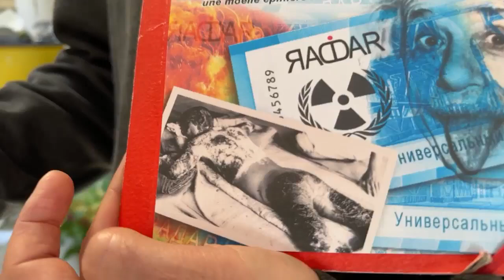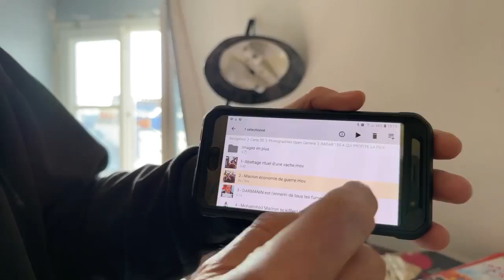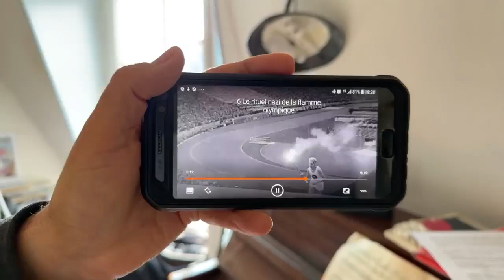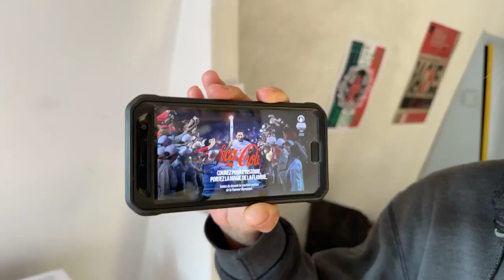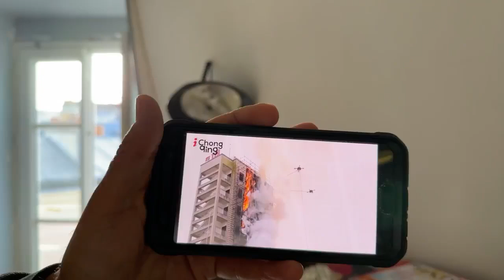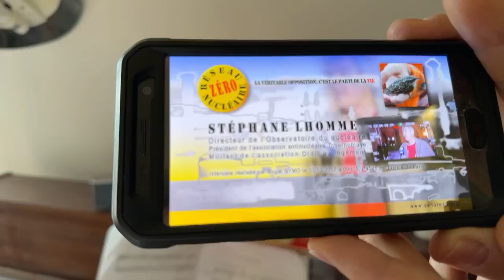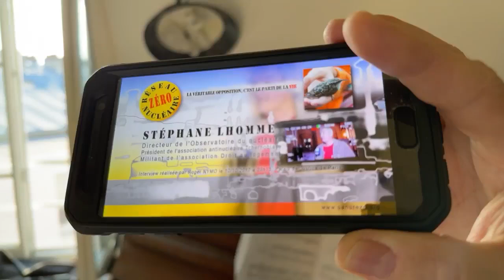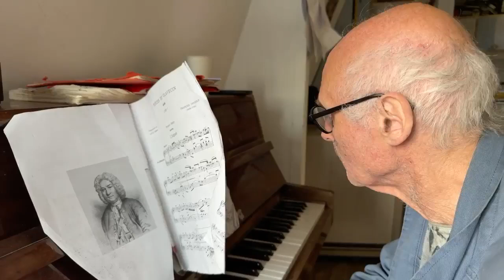Émission RADAR n° 155, du jeudi 6 juin 2024, intitulée « À QUI PROFITE LA PAIX? »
Émission RADAR n° 155, du jeudi 6 juin 2024, intitulée « À QUI PROFITE LA PAIX? », et sous-titrée « Technocrimes Capitalistes de Masse ».

« … Ceux qui aiment marcher en rangs sur une musique : ce ne peut être que par erreur qu'ils ont reçu un cerveau, une moelle épinière leur suffirait amplement… »

                    Albert EINSTEIN

Retrouvez-nous tous les premiers jeudis de chaque mois, en direct sur notre page facebook RADAR, de 19h00 à 20h00 :